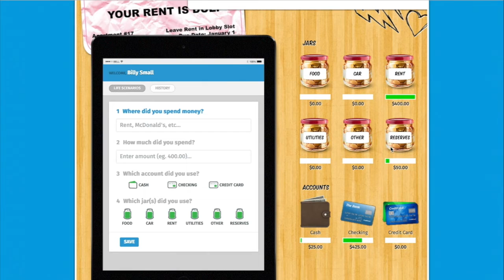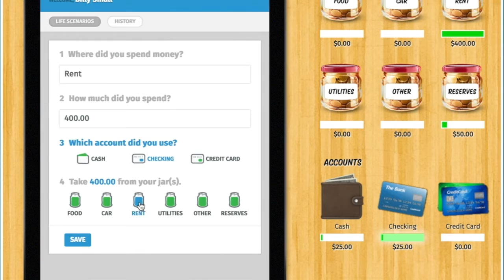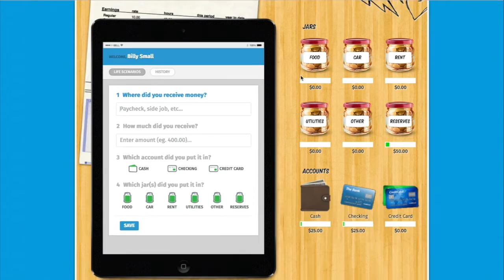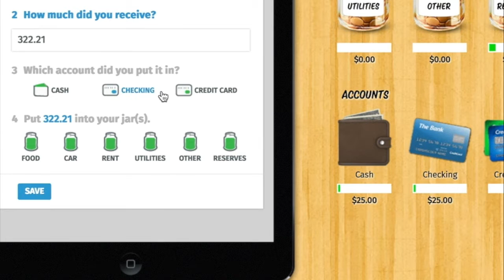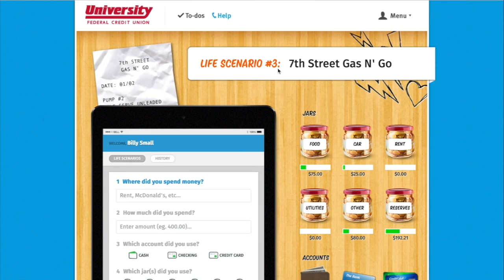Banzai - Intro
An intro to Banzai by Pettit.